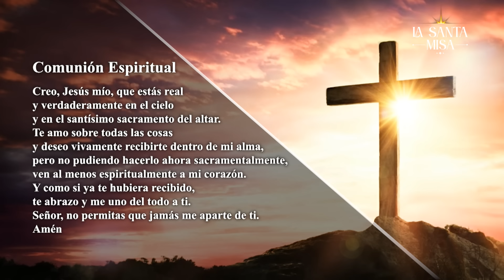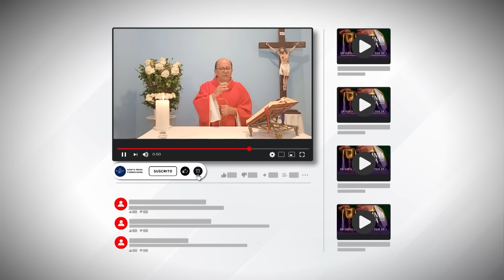MISA DE HOY, Viernes 12 De Julio De 2024, Padre Hernán Pinilla | Misa Diaria Cosmovision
Acompáñanos con un corazón abierto y una mente tranquila mientras recibimos la palabra de Dios y nos unimos en oración. Juntos, construimos un puente de fe que nos sostiene en estos tiempos inciertos.

Santo Rosario De Hoy,  Misterios Dolorosos, Martes Y Viernes

¡Esperamos contar con tu presencia en esta hermosa celebración de fe y esperanza! ❤️❤️

Cosmovision te invita a compartir con nosotros la Santa Misa de hoy Viernes 5 De Julio De 2024

MISA DE HOY, Viernes 12 De Julio De 2024 - Cosmovision